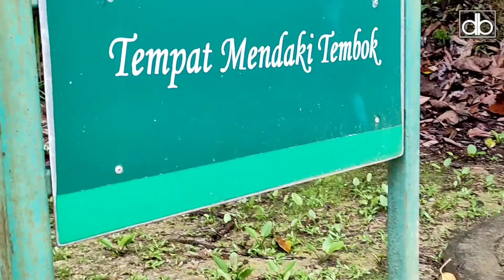AIR TERJUN TAMAN TASIK LAMA || Taman Indah Di Bandar Seri Begawan